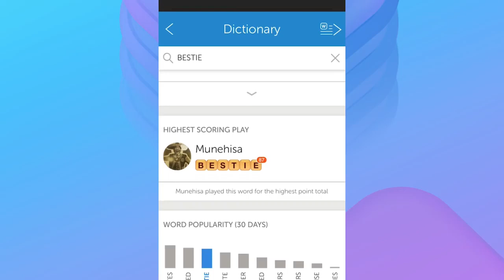Words With Friends 2 – Free Word Games & Puzzles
ONE OF THE WORLD’S MOST POPULAR MOBILE WORD GAMES is better and smarter than ever with all new game modes built for the word player in all of us. Beautifully and intelligently redesigned, Words With Friends 2 is teeming with word games, word puzzles and more ways to challenge your friends and your brain than ever before. Expand your vocabulary and show off your spelling skills as you search for the highest scoring word in this beloved free word game.

Words With Friends 2 is the ultimate in word puzzle games! It is free to play, but difficult to master!

Want to boost your word game? Play against fictional characters in Solo Challenge events, updated with new word games, themes and opponents twice a month. Got a competitive streak? Jump in for fast-paced team games to test your rapid word building skills in the Lightning Round.

Sometimes staying in touch is as simple as playing the perfect word. Download one of the most engaging, free word games and play Words With Friends 2 today! May the Best Friend Win.™

CREATE A GAME
► The word games showdown starts here. Challenge your Facebook friends and family members who love crossword puzzles and word puzzle games to play, or use Smart Match to find your perfect word puzzle opponent. Search for the highest scoring words on the board and fill in the crossword style puzzle!

TRAIN IN SOLO CHALLENGE
► Test and improve your spelling, vocabulary and word skills against themed WordMaster characters in Solo Challenge events. Stay sharp, because as you move up the ladder, the WordMasters will get tougher to beat.

COMPETE IN LIGHTNING ROUND
► Collaborative meets competitive gameplay in this new, fast team mode. Play on a team of up to 5 players, and face off in a match to score the most points first and win. Search the board quickly.

ACCESS 50,000 NEW WORDS
► Our biggest update to the Dictionary ever includes 50,000 new words, inspired by our players and pop culture.

Words With Friends 2 is a free word game, but you can play without third party ads between moves if you previously purchased either Words With Friends Pro or no third-party ads in the original Words With Friends word game on any mobile device. Be sure to log in with Facebook or the email account you used to make the previous purchase to continue to play without third party ads between moves.

Play one of the most fun, social word puzzles on mobile! Download Words With Friends 2 today!

Additional Information:
The game is free to play; however, in-app purchases are available for additional content and in-game currency.